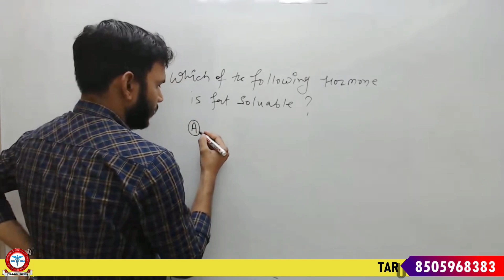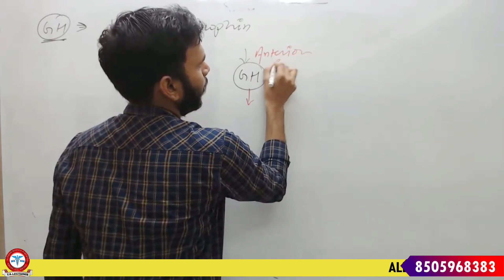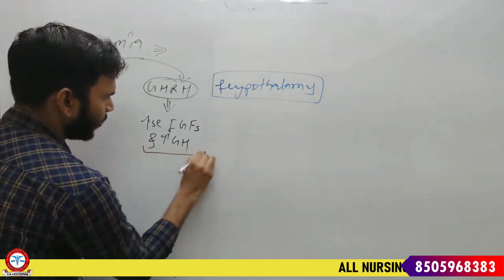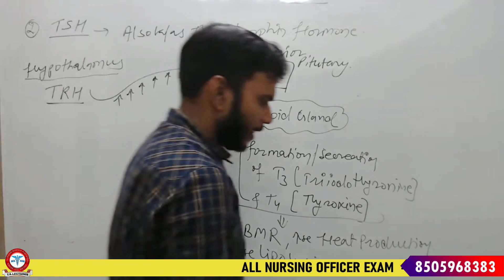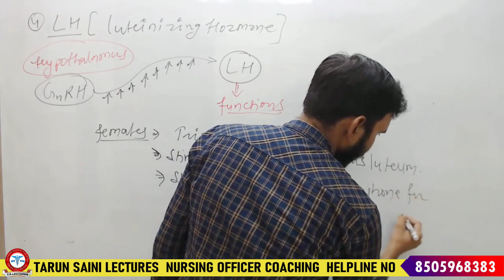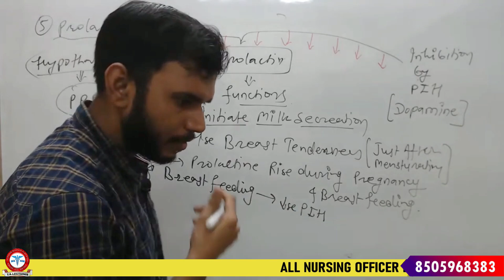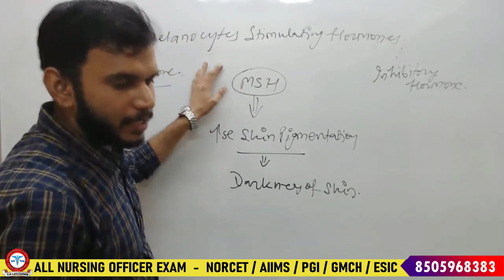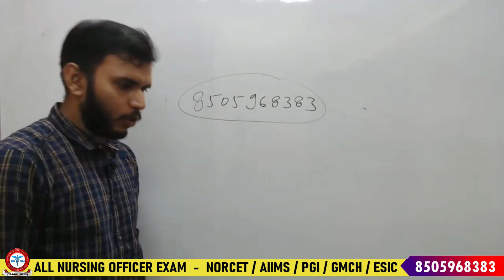Endocrine system anatomy & physiology in hindi || glands || functions || locations | structure 02/25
With Thanks and regards
Tarun  K. Saini
M.Sc. Nursing (Uro-Nephrology)
if you have any queries regarding the topic
please drop your comment
i would love to respond